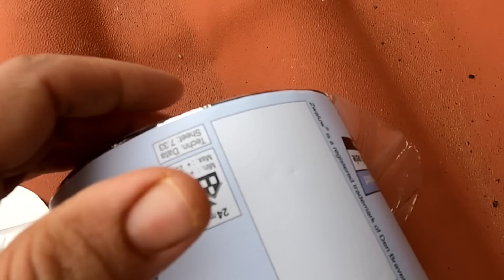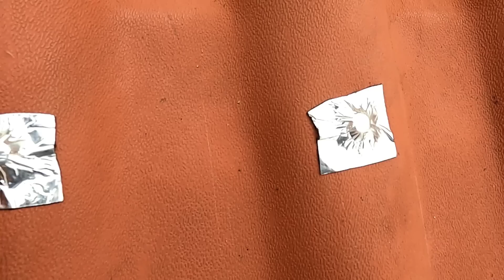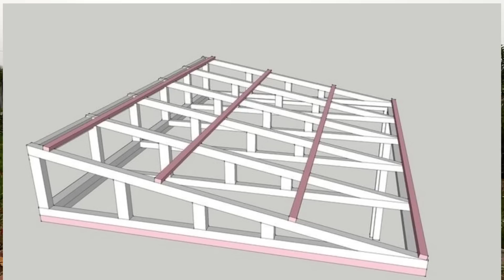اخيرا غادي نتهناو من القطرة فالسقف/معلومات كثيرة ومفيدة على السطح